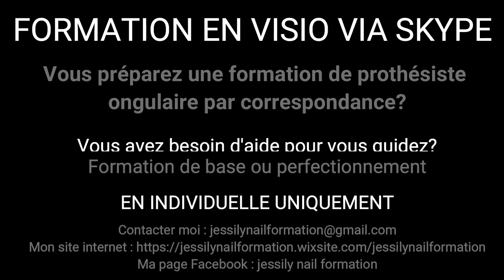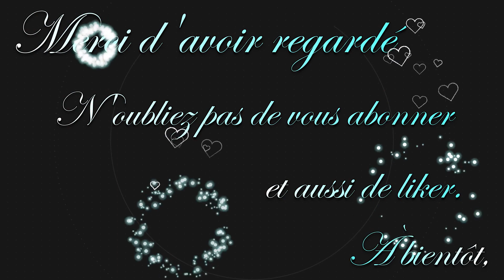Astuce Ongle "Babyboomer et one stroke " avec ONGLEMOD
Prenez le temps de lire le descriptif s'il vous plaît.
- Partagez-la aussi sur votre mur Facebook ;-)

Oui, je sais moi aussi, je n'en peux plus de cette situation.😓
Oui, moi aussi, j'ai envie de hurler aux politiques que "mes charges aussi ne sont donc non essentielles."
Bref, mon mari va enfin pouvoir avoir son vaccin et moi, j'espère bientôt aussi.🤞
Nous sommes confinées donc je m'entraîne aux formations que j'ai suivies l'année dernière et j'accompagne les sorties scolaires et sportives de mes enfants. (c'est bon pour la santé, course d'orientation sortie vélo etc).🚴‍♀️
Donc, en ce moment, je porte du court, dans cette vidéo, j'ai réalisé un babyboomer tous simple et un petit one stroke (très,très moche, je me suis amélioré depuis, je me suis pas mal entrainer.)

Dans cette vidéo, j'ai utilisé les acrylgel onglemod et les pigments pour le one stroke sont une autre marque.
Je pense très fort à vous.
Plein de gros bisous😘😘😘❤